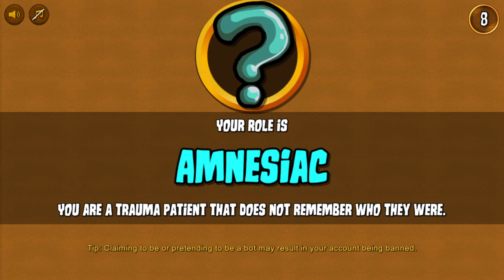Turning SK from Amne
Watch me cause some chaos turning SK from amne

Bostiles
Scoring_Music09
Cougarisbae
X_Reading_X
Mirk271